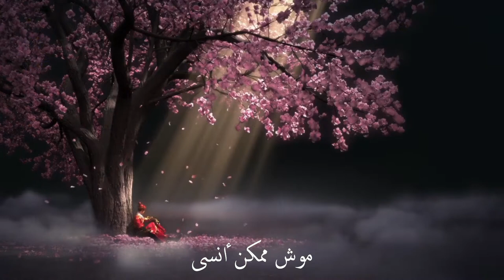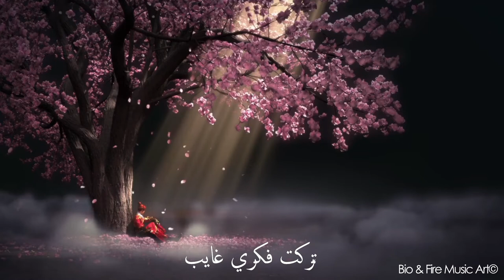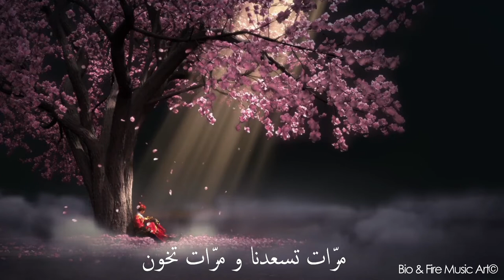Tribute to Shireen Abu Akleh | تحيّة إلى الشّهيدة شيرين أبو عاقلة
My tribute to Shireen Abu Akleh | تحية إلى الشّهيدة  شيرين أبو عاقلة (وداعك فوق الإحتمال)
 أداء : وئام شقرون
 كلمات : هيثم بوزيدي
ألحان و توزيع : صفوان عادل سلطان
Produced by Bio & Fire Music Art© / PARIS